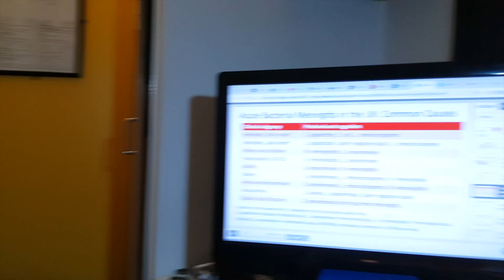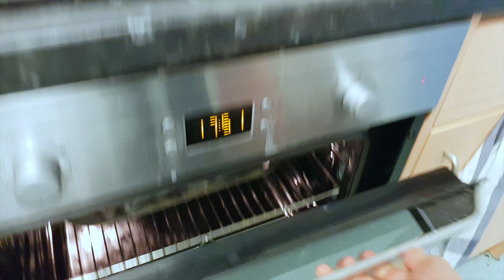A Day in the Life of a Medical Student at King's College London | GP Day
Whats up guys! My name is Kenji and I am currently a medical student at King's College London after graduating from the University of Birmingham with a Bachelor's degree in Medical Science (BMedSci). In this video, I take you through a day in my life as a second year medical student during my GP placement day.